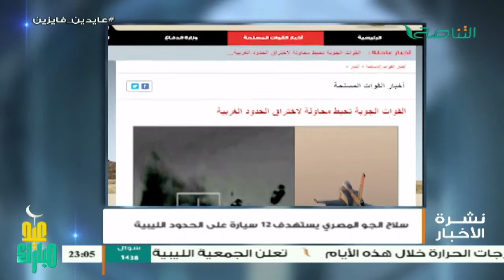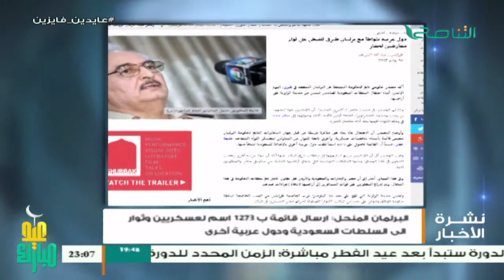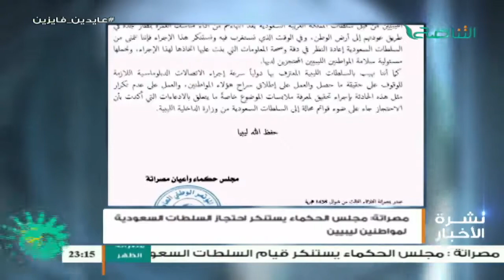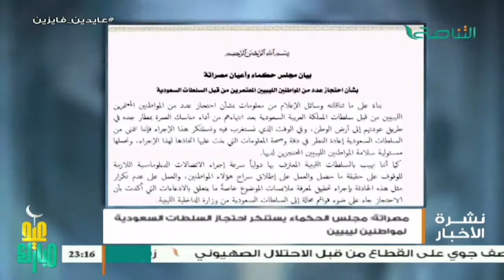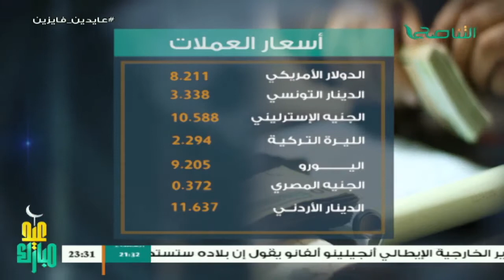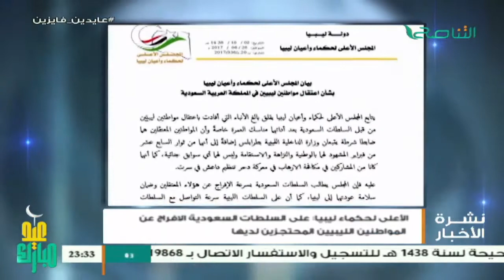نشرة أخبار الساعة 11:00 مساءً | 27 - 6 - 2017